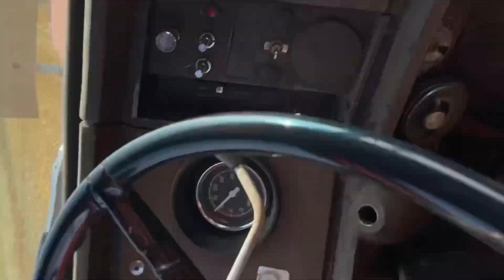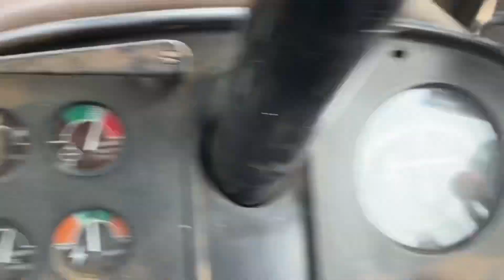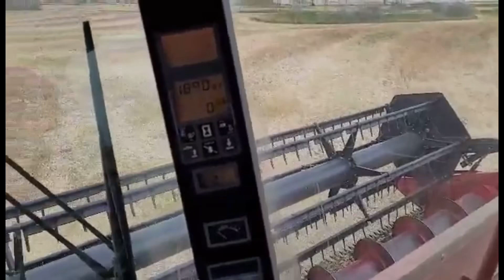Drive it Like You Stole it! Canola’s Done!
Let’s get the canola in the bin!! Plus Roxanne drives it like she stole it and shakes what her mama gave her… 😂